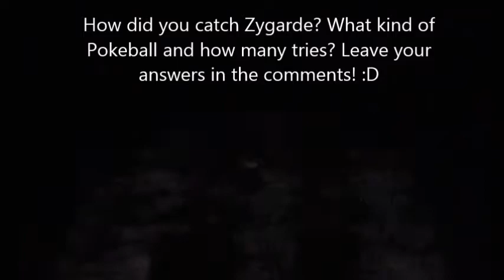Catching Zygarde (How to Catch/Get): Pokemon X and Y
How did you catch Zygarde? What kind of Pokeball did you use, and what kind? :D
I finally encounter the new legendary Pokémon of Kalos--Zygarde! I manage to catch it with an Ultra Ball in only 2 turns. Zygarde is found in the pit of Terminus Cave. *NOTE: I didn't show it in this video, but if you run around the room, you will find the following: Lustrous Orb, Griseous Orb, and Adamant Orb.